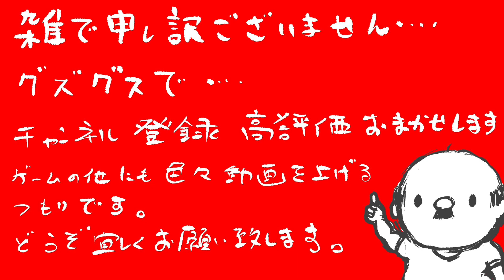【ファーライト84】嬉しくて作ったキルグズデスクリップ【Farlight84】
昼間嬉しくて20本作る宣言しましたがこれが限界でした・・